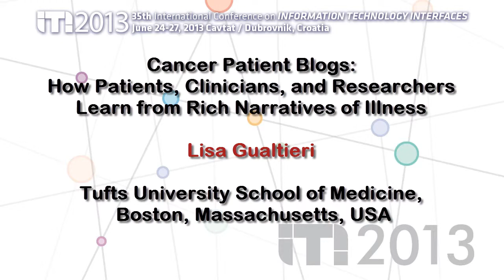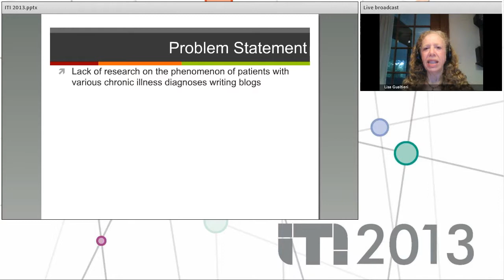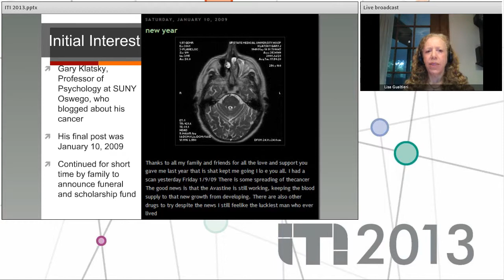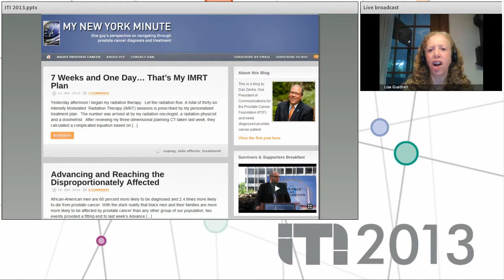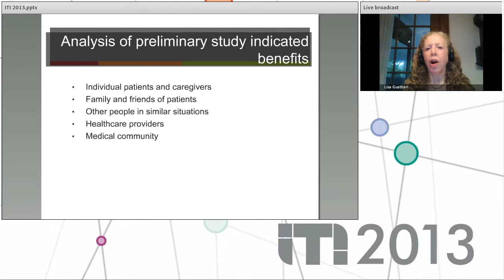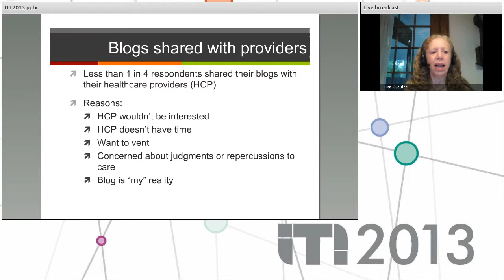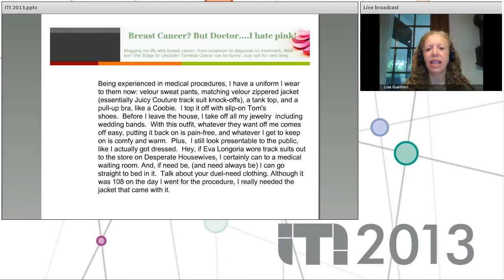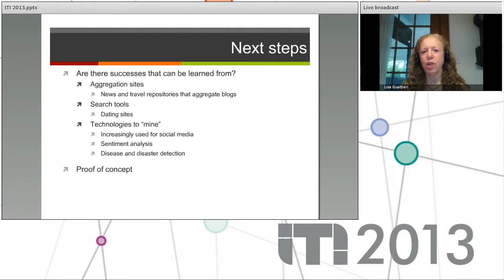ITI 2013 - keynote lecture by Lisa Gualtieri "Cancer Patient Blogs"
This is a recording of keynote lecture entitled "Cancer Patient Blogs: How Patients, Clinicians, and Researchers Learn from Rich Narratives of Illness" that was given by Lisa Gualtieri at the 35th ITI conference.

Blogs written by cancer patients can offer deep insights to other patients about what to expect in the course of illness and treatment, can provide information to oncologists and other clinicians about patient experiences outside of appointments, and can increase researcher awareness of treatment effects and alternatives. While many forms of social media and online communities are used by patients, blogs are unique in that they provide a narrative of many aspects of disease and treatment, offering a comprehensive view of the disease experience delivered in installments, often from diagnosis through life as a survivor. However, the impact of patient blogs has been modest thus far because patient blogs are spread across the internet and, with no central repository of patient blogs, opportunities for analysis are limited. Given the life-altering and potentially devastating impact of cancer on people's lives, we seek to develop a tool that will analyze tens of thousands of patient-authored blogs to improve cancer patient care.